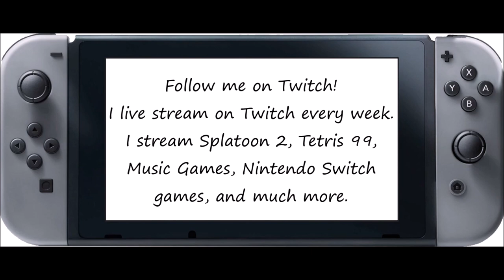Just Dance 2020 [Then & Now] - California Girls (Song Swap) - 5 Stars